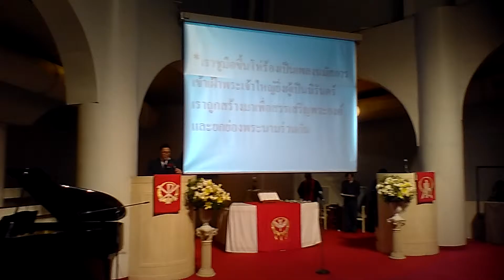อนุชน1